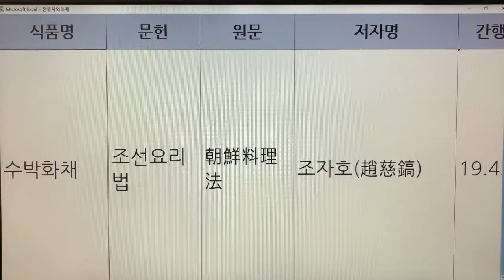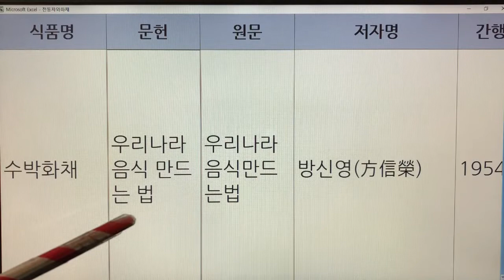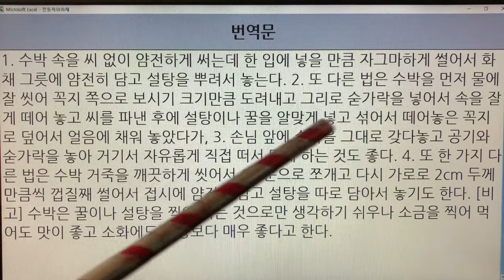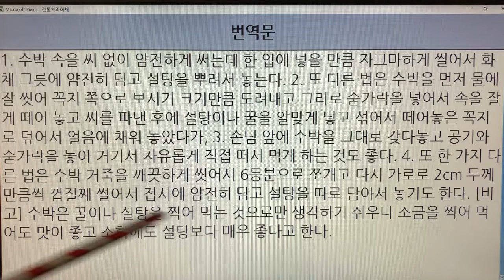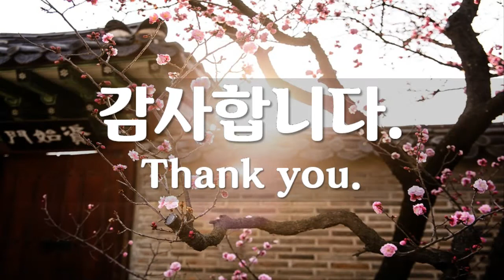한국 전통화채(Korea Traditional Punch) - 12. 수박 화채 : 문헌 2개(조선요리법, 우리나라 음식 만드는 법)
기록 - 2개
수박 화채 - 조선요리법
수박 화채 - 우리나라 음식 만드는 법